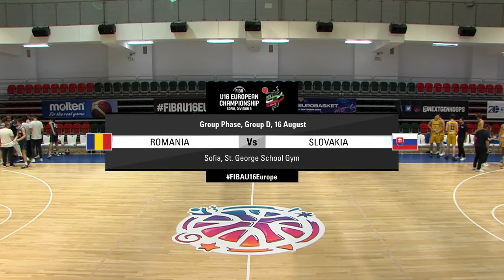Romania v Slovakia | Full Basketball Game | FIBA U16 European Championship 2022 - Division B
Watch the Group Phase game between Romania and Slovakia at the FIBA U16 European Championship 2022 - Division B.